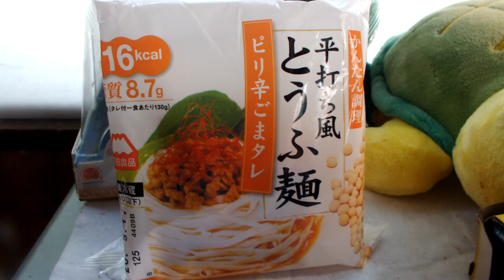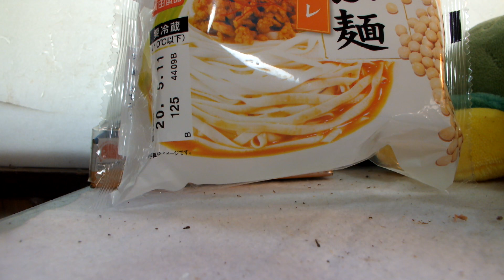発達、知的が感じたとうふ「平打ち風豆腐麺ピリ辛ゴマダレ」